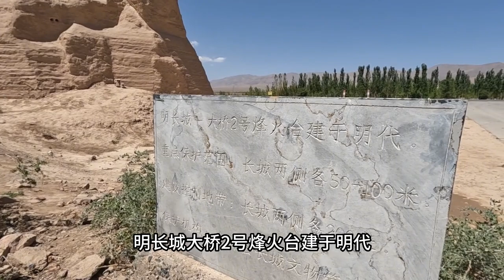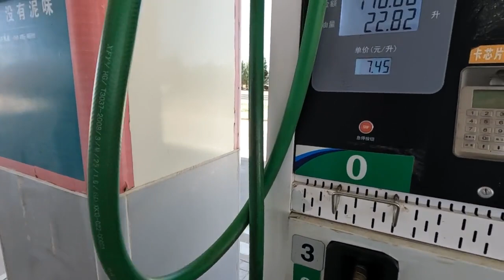壹家人開房車去沙漠，給車加滿水多帶油，有儲備物資絕對是正確的